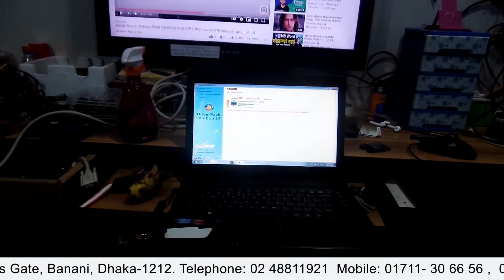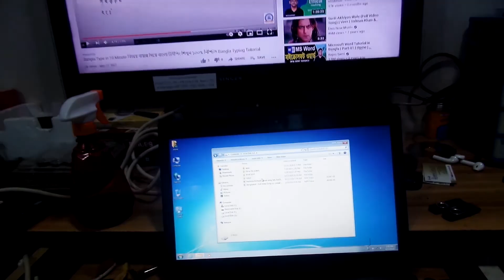About Apon Computer Servicing Centre Customer Review|কাস্টমার রিভিউ |আপন কম্পিউটার সার্ভিসিং সেন্টার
আসসালামলাইকুম সবাইকে,
প্রিয় শিক্ষার্থী আপনারা যারা আমাদের ভিড়িও গুলো নিয়মিত দেখেন , তাদের কে জানাই  আপন কম্পিউটার  পক্ষ থেকে ভালোবাসা ও অভিনন্দন।
আজ আপনাদের কে একটি অনেক সুন্দর ভিডিও  উপহার দিতে যাচ্ছি  ।
যে ভিডিও  থেকে আপনারা অনেক কিছু শিখতে পারবেন । আর যদি বুঝতে না পারেন কমেন্ট এ জানাবেন ।

যদি নতুন কোন ভিডিও  বা  কোন নতুন বিষয়ের ভিডিও  দেখতে চান তাহলে কমেন্ট করে জানাবেন । আপন কম্পিউটার আপনাদের জন্য সেই টপিক এর উপর ভিডিও দেওয়ার চেষ্টা করবে ।

আমাদের এই ভিডিওতে আপনারা কাস্টমার এর মতামত জানতে পারবেন ।। আপন কম্পিউটার
আজকে আমারা যা আলোচনা করেছি  তা  নিচে দেওয়া  হলঃ
Customer Review
Servicing Centre
# Apon Computer

এছাড়াও আমরা বিভিন্ন সার্ভিস দিয়ে থাকি ।
যথাঃ
1. কম্পিউটার সেলর্স সার্ভিস
2. মার্দারবোর্ড সার্ভিসিং
3. ডেস্কটপ সার্ভিস
4. হার্ডওয়্যার  সার্ভিসিং
5. ল্যাপটপ সার্ভিসিং
6. IPS সার্ভিসিং
7. মনিটর সার্ভিসিং
8. UPS সার্ভিসিং
9. প্রিন্টার সার্ভিসিং
এ ছাড়াও সকল প্রকার সাভির্সিং করা হয়।

বিঃ দ্রঃ কম্পিউটার হার্ডওয়্যার ক্লাস করানো হয়।

যারা আমাদের এই হার্ডওয়্যার কোর্স  করতে চান তারা নিচের ঠিকানাই যোগাযোগ করুন ।

Dear Students,
Those who are you regularly watch our videos, We would like to convey our love and congratulations from Apon Computer. Today we are going to give you a very beautiful video.

If you want to see video on a new topic, please comment. Apon Computer will try to give you a video on that topic.

We also provide following service:
1. Computer Sales Service.
2. Motherboard Servicing.
3. Desktop Servicing.
4. Hardware Servicing.
5. Laptop Servicing.
6. IPS Servicing.
7. UPS Servicing.
8. Monitor Servicing.
9. Printer Servicing.
N.B: We also provide any other hardware servicing.

APON COMPUTER TRAINING INSTITUTE
31/6, Colombia Super Market
2n Floor (Lift-3), Wireless Gate,
Mohakhali, Banani, Dhaka-1212
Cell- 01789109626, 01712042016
অথবা
Apon Computer Servicing Centre | আপন কম্পিউটার সার্ভিসিং সেন্টার।  ‍রূপায়ন সেন্টার ।  ৩য় তলা ।  ‍সপ নং-৩২২ ।  ওয়ারলেস গেট । মহাখালী ।  ঢাকা